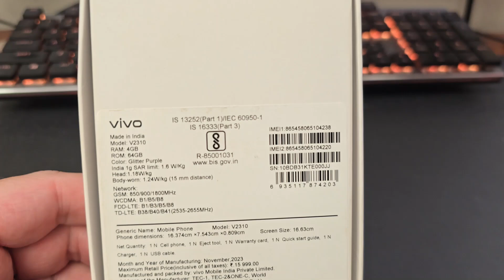VIVO Y17S Unboxing Video – in Stock at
Here is a video of the VIVO Y17S from Overseas Electronics in Chicago!!!

OVERSEAS ELECTRONICS
2457 W. DEVON AVE
CHICAGO, IL 60659